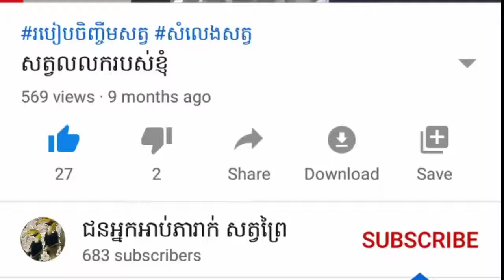កូនមាន់ក្រួច/ធំអស់ហើយៗ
សូមអគុណ
ចង់ទិញសត្វចិញ្ចឹម
អាចទំុនាកទុំនតារលេក
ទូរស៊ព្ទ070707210